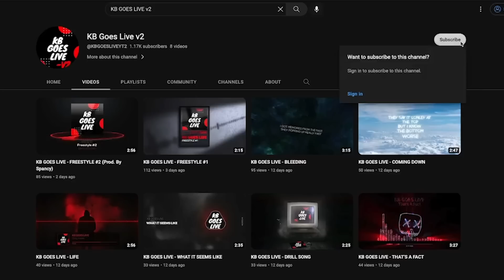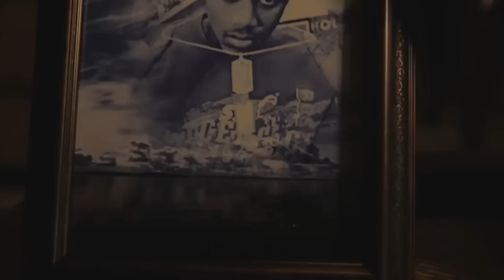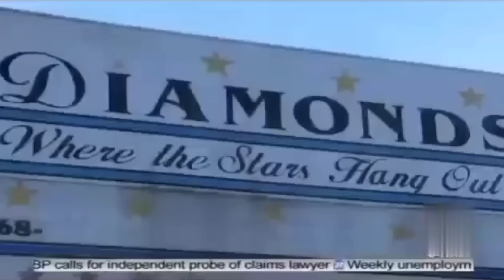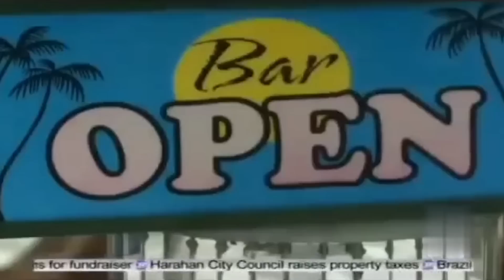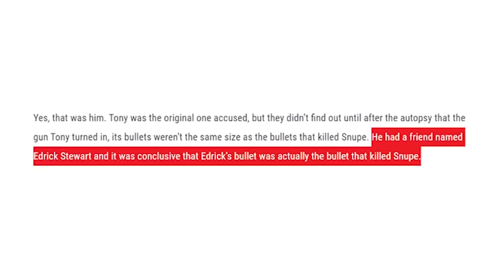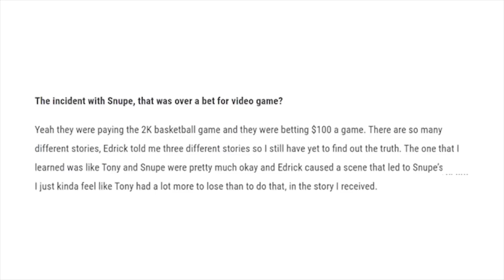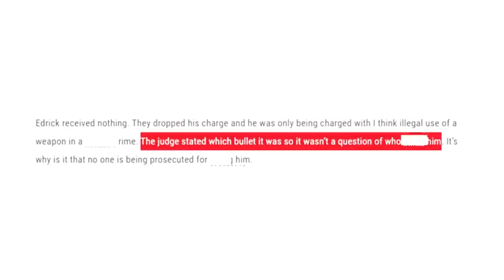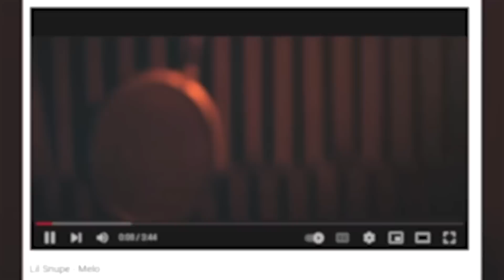The Story of Lil Snupe